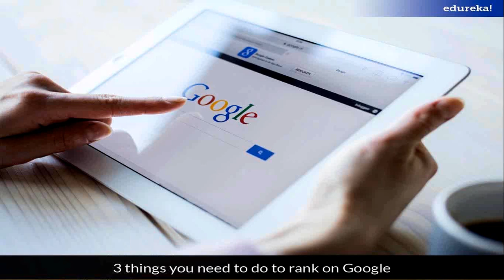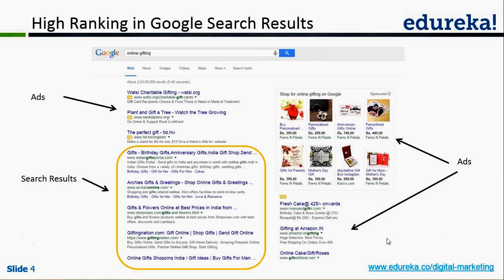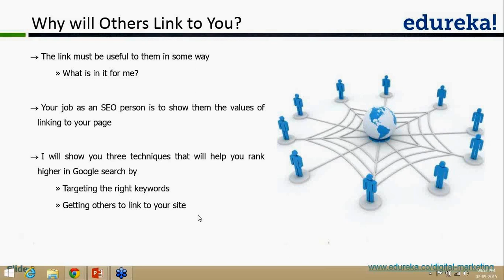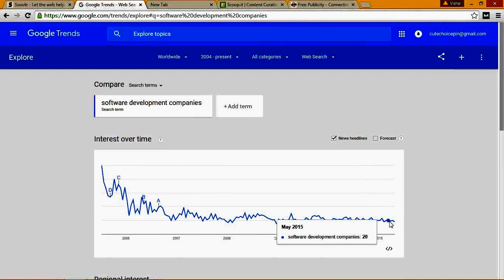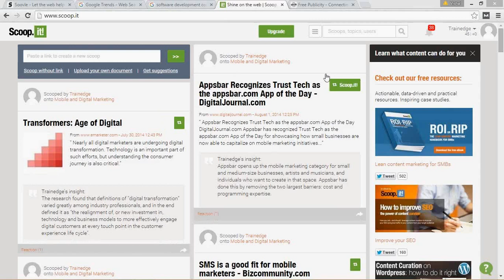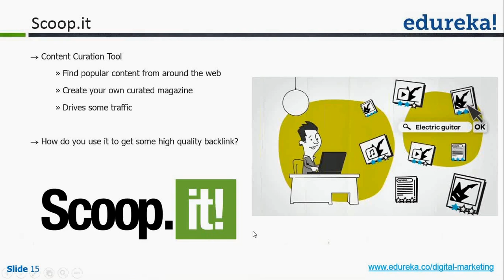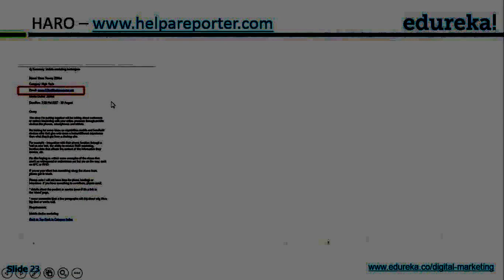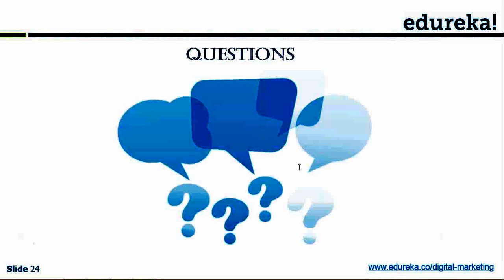How To Improve Your Website's Google Ranking | 3 methods to improve Google Ranking- Part 1 | Tips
This How to improve your Google Ranking tutorial will help you how To Improve Your Website's Google Ranking using 3 methods to improve Google Ranking. To attend a live class on ways to improve your Google ranking,

The topics discussed in the video are :
1. How to find high quality keywords with low competition? (Not using Google Keyword Planner)
2. How to 10+ backlinks in just 2 hours?
3. How to get backlinks from journalists?
4. Keyword Research
5.High Ranking in Google Results
6.HARO

Is Retargeting killing your sales?

Edureka is a New Age e-learning platform that provides Instructor-Led Live, Online classes for learners who would prefer a hassle free and self paced learning environment, accessible from any part of the world. Information on ‘How to improve ranking on Google’ has also been covered in our course ‘Digital Marketing’.